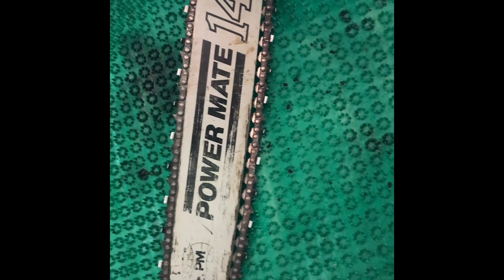9 cây cưa giá bình dân.chuyên cắt khai thác cực khoẻ.bao ship toàn quốc LH 0392973923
lô cưa đẹp.khoẻ chuyên cắt khai thác